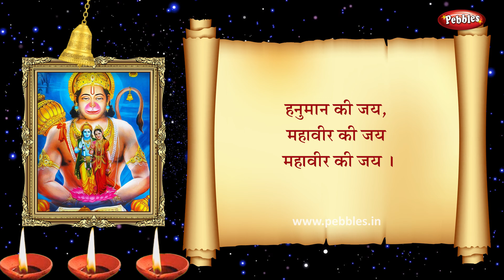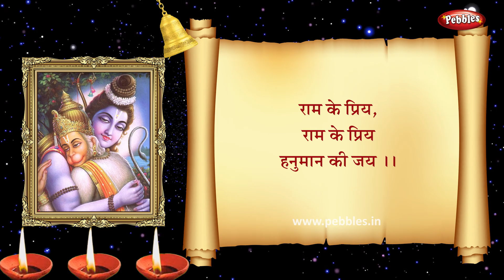Hanuman Bhajan Hindi | Hanuman Song in Hindi | Hindi Bhajans | Bhakti Geet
Pebbles present, Hanuman Bhajan in Hindi.

Lyrics : Shaifali Patwardhan
Singer : Preeti Joshi
Coordination : Rajesh Patwardhan
Concept : Milind Patwardhan